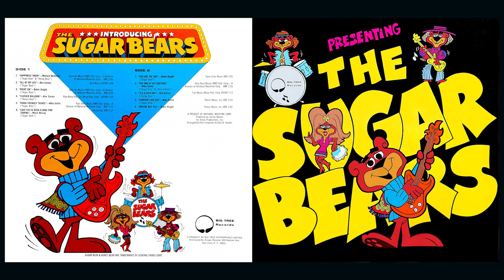The Sugar Bears - It's A Good Day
Written-By – Kim Carnes